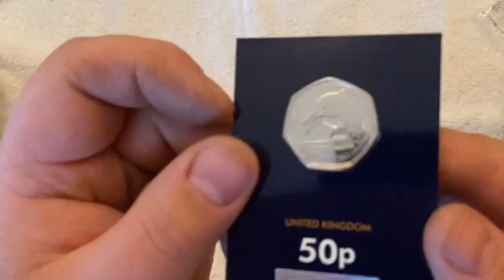Temnodontosaurus 50 pence British coin 2021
24 April 2021

this is the first coin in the 2021 series from The Royal Mint which celebrates Mary Anning’s incredible fossil discoveries on the Jurassic Coast and the mighty creatures that once ruled the seas and skies.

Music
iMovie
Aether
Darren king